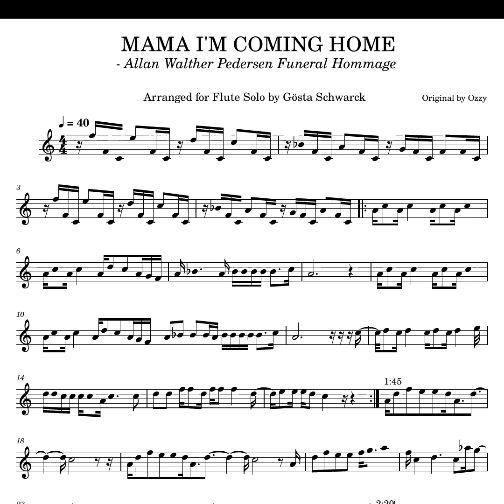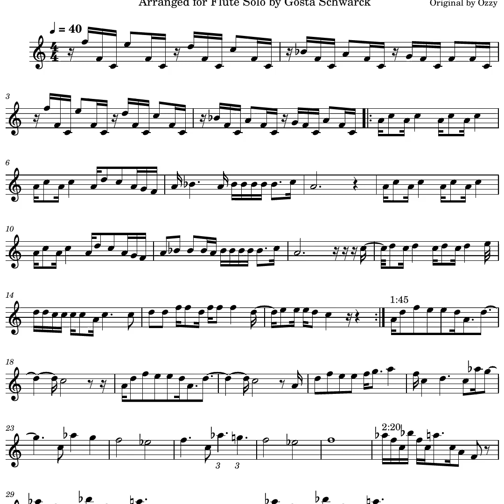Mama I'm coming home - Flute Cover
Julegave til Natasha og Kim 2023